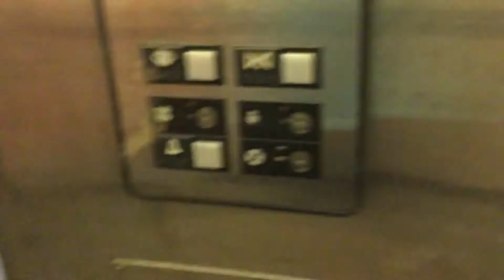Otis series 1 Elevator at Home Depot norwalk ct